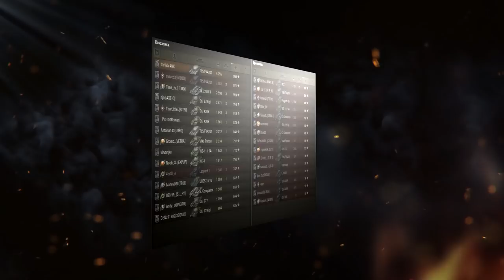НА ЧЕМ ИГРАТЬ В РАНГОВЫЕ БОИ И СТОИТ ЛИ ВООБЩЕ!?